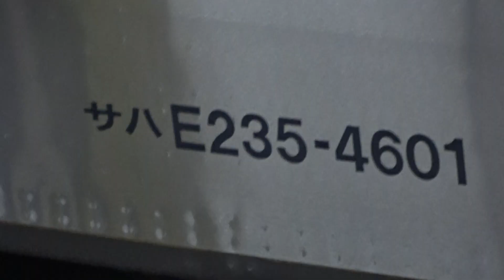【山手線E235系全車両が営業運転】山手線E235系 渋谷新宿方面行 大崎にて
先日、山手線E235系トウ50編成が営業運転を開始しました。これに伴い、山手線E235系全編成が営業運転を開始しました。
最後のE235系トウ50編成の10号車はE231系元トウ501編成のE231-4601(現在のE235-4601)編成が組み込まれました。